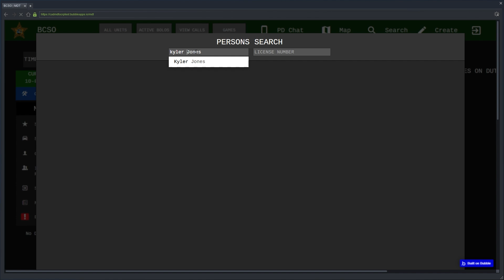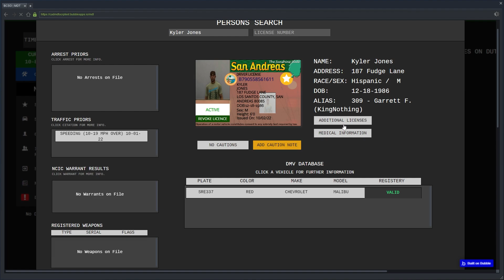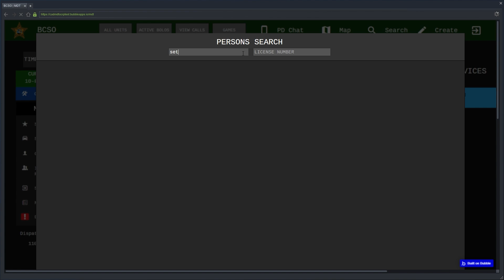Reaping The Rewards | OCRP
A Patrol of new discoveries on Server 2. after a day of catching bad guys we get some food from a new place in town.